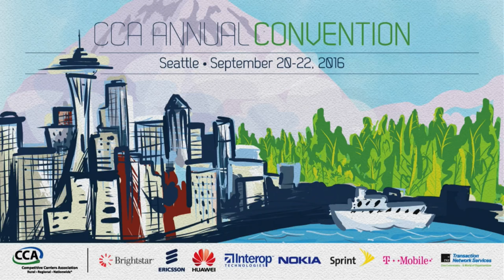Keynote Remarks by FCC Commissioner Mignon Clyburn